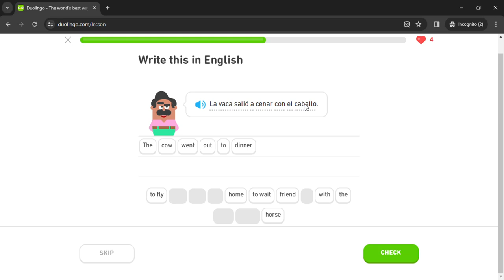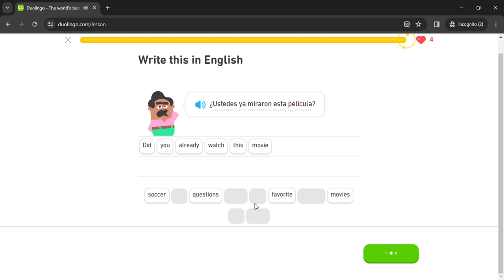Duolingo #1005 Spanish - English (Part 5 - Tell Stories)